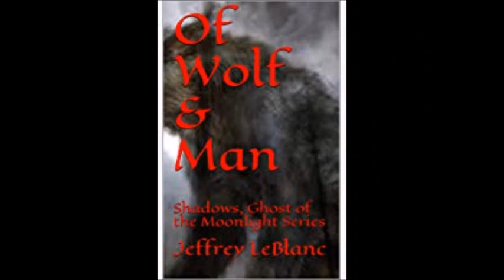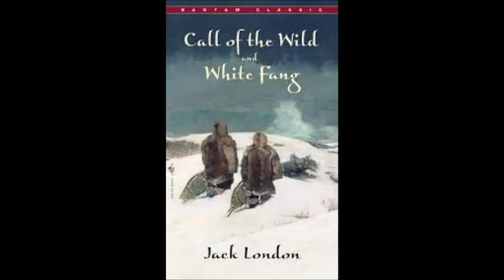"A Thousand Deaths" By Jack London (Narrated By Jeffrey LeBlanc)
We are a channel honoring the yellowed and blackened bones of many prominent authors. We will be digging up several obscure, strange, and forgotten authors who influenced many of the great horror, science fiction, and fantasy writer’s today.

We’ll have quite a collection climbing out of the tombs.